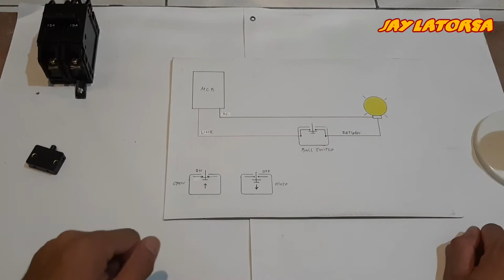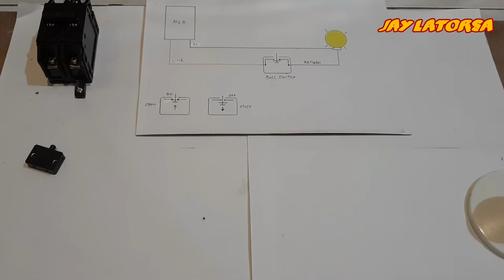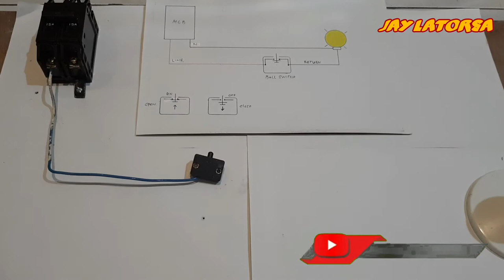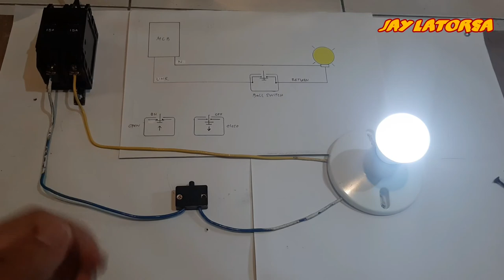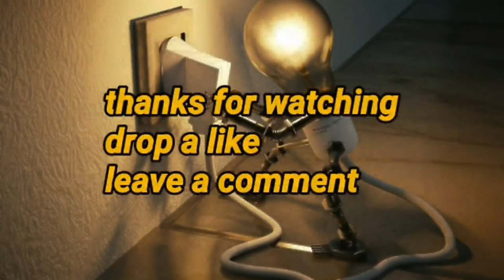Paano Mag install ng Ball Switch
ibabahagi sa Video na ito kung paano mag
install ng Auto Door Ball Switch sa atin mga Closet or Cabinet